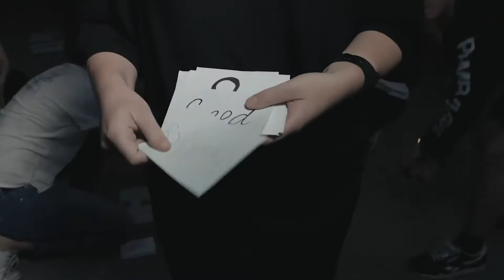Pattern Recognition – Marshall McLuhan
"We're now living in a world where things change so rapidly that anybody can spot the configuration, the pattern of change."

Shot in a six hour workshop with Australian Students from RMIT University Melbourne.